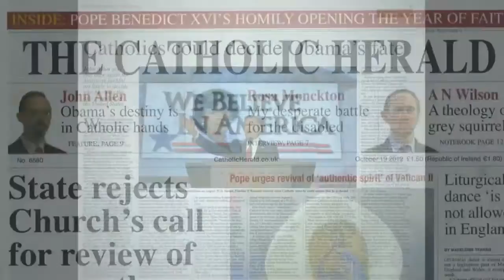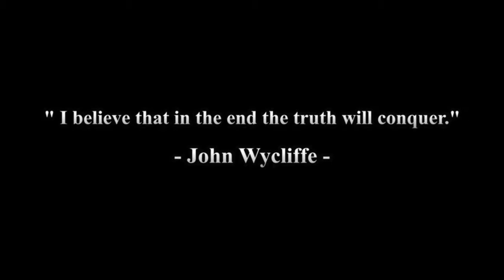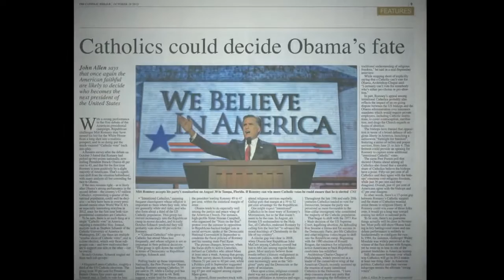Obama vs. Romney: Complete Second Presidential Town Hall Debate | Election 2012 | The New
The second presidential town hall debate between Mitt Romney and Barack Obama in the run up to the general election in November.

President Barack Obama and Mitt Romney discuss domestic policy in the first debate of the 2012 presidential election from Denver, Colorado.

Final Presidential Debate 2012: President challenges GOP presidential candidate's assertions on military spending.